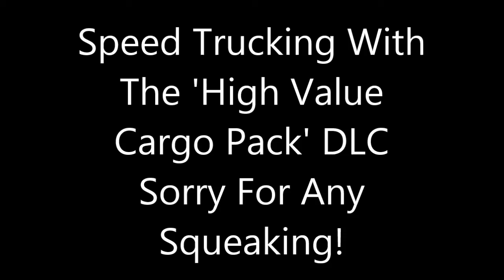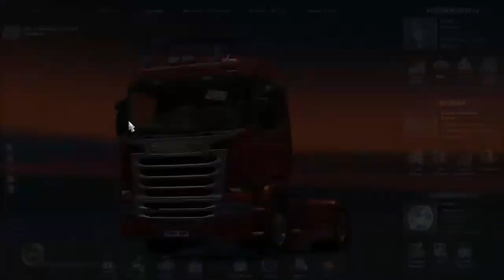ETs2 - Speed Trucking - High Value Cargo Pack DLC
Me Doing A Delivery Speedy Using The High Value Cargo Pack DLC.